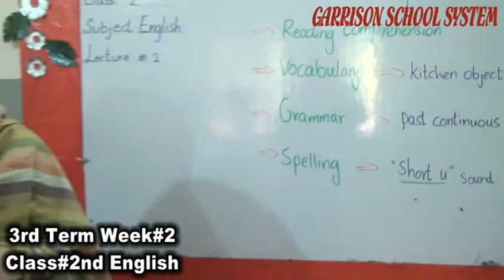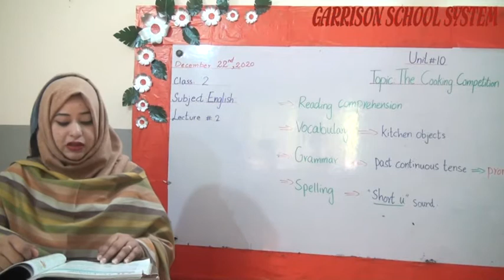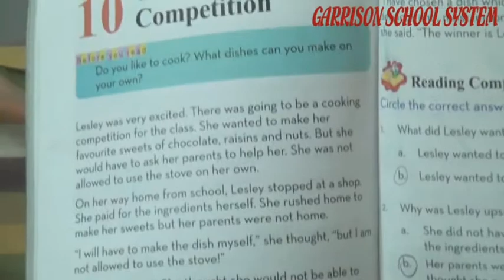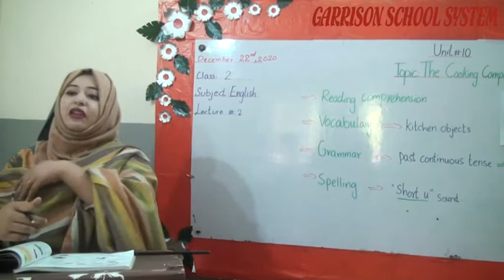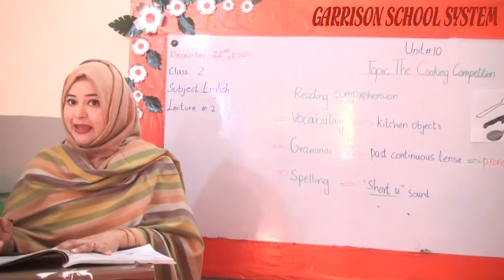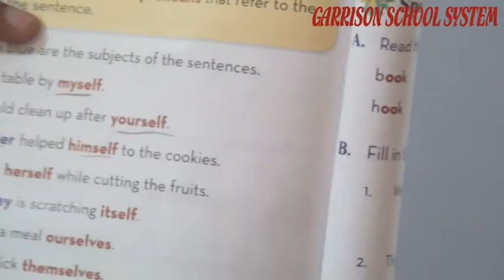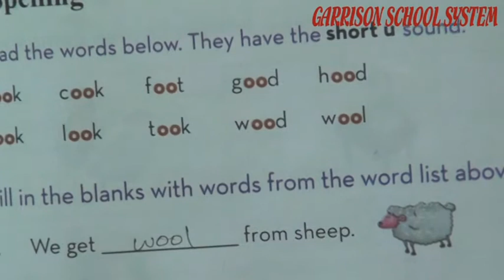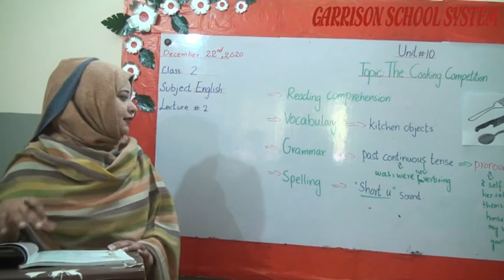3rd Term Week#2 Class#2nd Of English By GSS